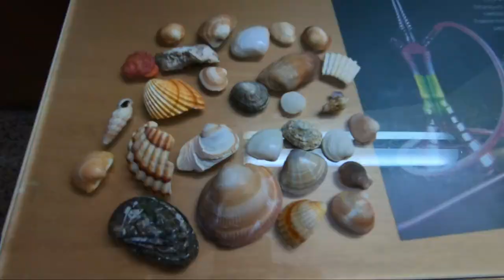HISPAANIA TRIPI VIIMANE OSA #6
Selles osas võtame puhkusest viimast ja naudime veel natuke seda mõnusat Hispaania päikest.

Parima hinnaga GOPRO kaamera leiad siit